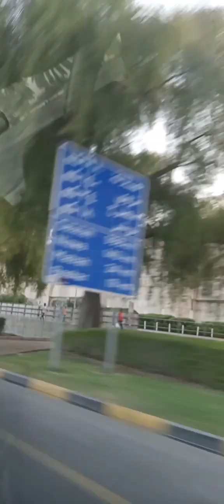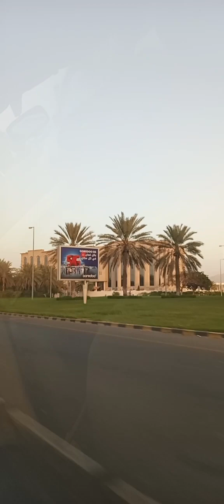pauwi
from mabellah to avenue mall para dun na mag dinner 😊😊